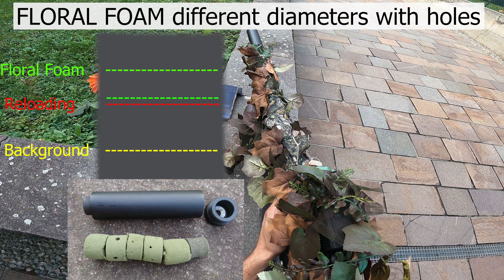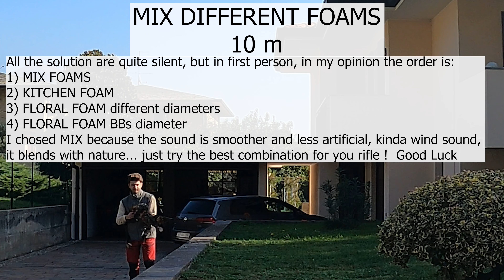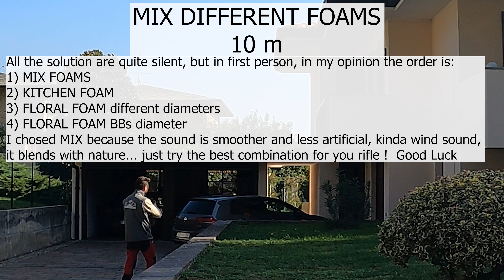Homemade Solutions for Airsoft Silencer Upgrade - Ares Striker 01 Custom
00:00 Kitchen Foam build
00:30 Sound Kitchen Foam
00:47 Floral Foam build Diameters
01:33 Sound Floral Foam Diameters
01:53 Floral Foam BBs hole build
03:31 Sound Floral Foam BBs Diameter
03:56 Mix Foams and Diameters
04:22 Sound Mix Foams and Diameters
04:58 Conclusions and Distance Sound
06:14 My Rifle